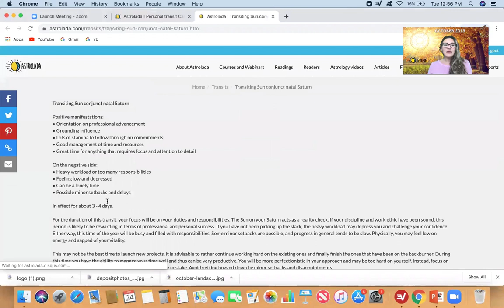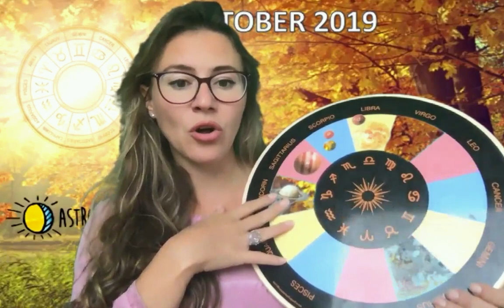SAGITTARIUS OCTOBER 2019. The LAST 2 Months to TURN your LIFE Around for Good! LUCK Follows You!